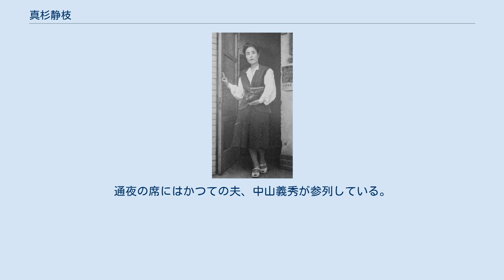真杉静枝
真杉 静枝（ますぎ しずえ、1901年10月3日 - 1955年6月29日）は、日本の小説家。
 教職を務める父と住職の娘である母との間にできた私生児として福井県伊那郡殿下村に生まれる。
父が台湾の宮司になったため3歳から台湾で過ごす。
1911年に一旦日本に戻ったが、再び台湾に戻り、台中の看護婦養成所を卒業して1916年から看護婦として台中病院に務める。
台中高等女学校中退。
1917年、17歳で台中駅助役（のちに旧城駅長）と結婚。
相手は13歳年上で、内縁の妻がいた。
1921年に離婚し、大阪の祖父母の元で暮らす。
 タイピスト、事務員を経て、1925年に大阪毎日新聞の記者となる。
その頃、正岡容の愛人となって心中を図るも未遂に終わる。
のち武者小路実篤と知り合って、1927年にその愛人となる。
武者小路の指導で小説家を志し、1927年に武者小路が主宰する『大調和』8月号で『駅長の若き妻』を発表したのち、武者小路や中村地平との恋愛をもとにした処女作『小魚の心』を発表。
長谷川時雨の『女人藝術』に参加。
武者小路が当時開業した神田猿若町の美術店「日向堂」を手伝いながら、文芸雑誌に作品を発表しつづける。
 武者小路と別れた後、中村地平や菊池寛などと恋愛する。
1939年に中村とともに18年ぶりに台湾を訪れ、台南に住む家族と久しぶりの再会を果たす。
1941年には長谷川時雨、円地文子らと中国・広東へ日本軍の慰問にも出向いている。
1942年に中山義秀と結婚したが、1946年に離婚。
この間、中国戦地の慰問団に参加して陸軍中尉の佐藤賢了と恋愛する。
 戦後は娯楽月刊誌『鏡』を刊行したが3号で廃刊。
また、読売新聞で「身の上相談」を担当し、被爆少女の教護に尽した。
1953年に渡欧し、エリザベス2世の戴冠式と国際ペンクラブ大会にそれぞれ出席する。
 晩年は癌に苦しみ、死の直前にキリスト教の洗礼を受けた。
1955年6月29日、肺癌のため東京大学医学部附属病院小石川分院で死去。
通夜の席にはかつての夫、中山義秀が参列している。
 生年は1905年説（吉屋信子など）もあり。
墓地は北鎌倉の東慶寺にある。
 （原書：Sam Welles, "Profile of Europe", herper & Brothers New York, 1948） ^ a b c d e f g h i 植民地を語る苦痛と快楽 - 台湾と日本のはざまにおける真杉静枝のアイディンティティ形成李文茄、日本台湾学会 ^ 岩井寛『作家の臨終・墓碑事典』（東京堂出版、1997年）298頁